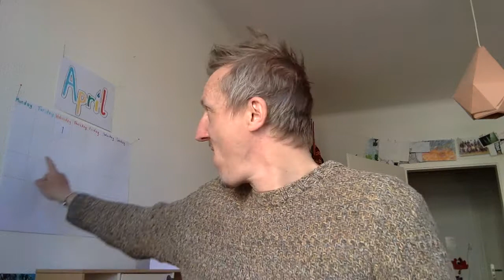Mr Head SIS Remote Learning Day 6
My last morning circle time class video before the spring holidays. After a heartfelt hello, I run through our learning for the day, starting with some syn-o-nyms! Want to know what they are? Watch to find out!